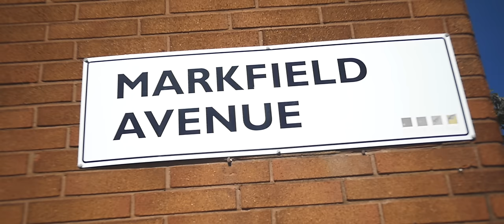JS - Hood Freestyle (Music Video)